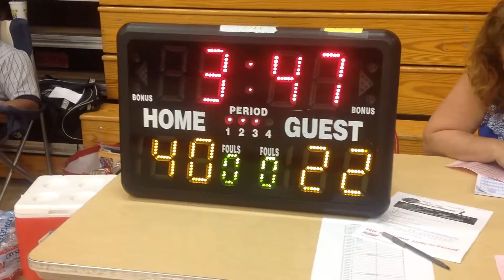LI Lightning Flynn v. Baseline Elite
Lafayette High School
Run 4 the Roses